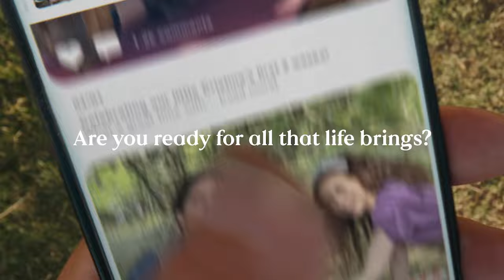Hard Knocks: Offseason with the New York Giants | Season Finale Reaction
On this episode of the Giants Huddle podcast, John Schmeelk and Matt Citak discuss their takeaways from the final episode of Hard Knocks: An Offseason with the New York Giants.